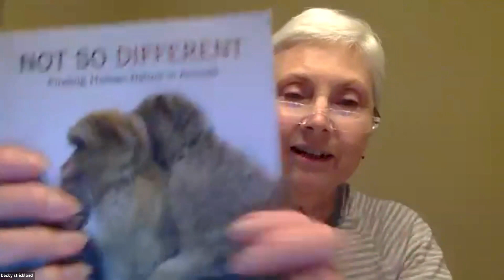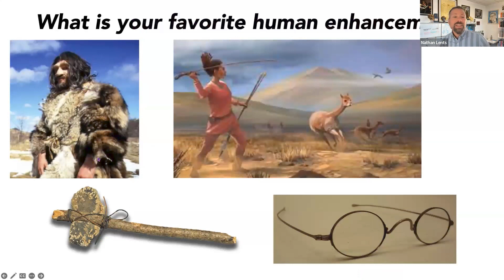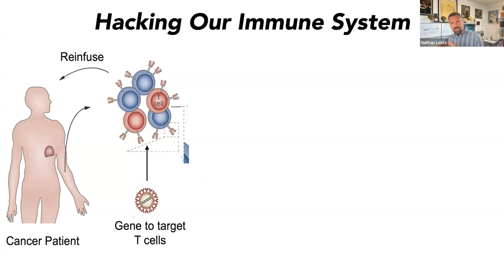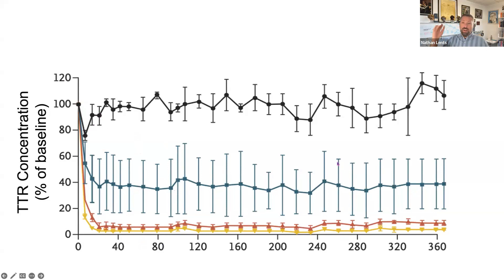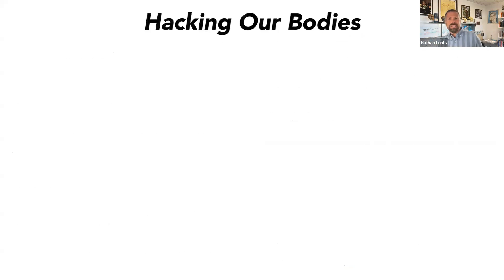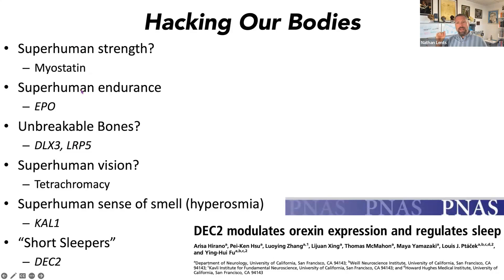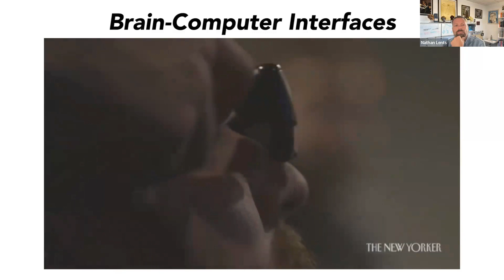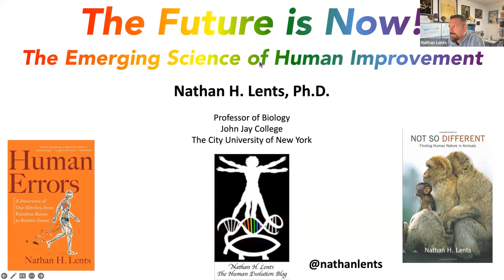Nathan Lents - Hacking Humanity: advances in technology lead to big breakthroughs in medicine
The current pace of technological and biomedical science is dizzying, pushing us ever closer to a future we imagined only in science fiction. But where are we really? Are technologies like gene editing, cybernetic implants, genetic vaccines, autonomous androids, enhanced senses, and designer genetics really just around the corner? In this presentation, scientist Nathan H. Lents will cover where things currently stand in the science of human enhancement, and what is just around the corner.

Nathan H. Lents, Ph.D. is Professor of Biology and Director of the Cell and Molecular Biology program at John Jay College of the City University of New York. He is also a visiting professor of Forensic Science at the University of Lincoln in the UK, and an elected fellow for the Committee for Skeptical Inquiry. Dr. Lents’s research explores the evolution of the human genome in search of human-specific elements that may help explain our unique evolutionary trajectory. He also writes articles in the popular press and is the author of two books: Not So Different: Finding Human Nature in Animals, Human Errors: A Panorama of our Glitches, from Pointless Bones to Broken Genes and the forthcoming Rewinding Sex: Modern Attitudes, Ancient Truths (HarperCollins, 2025).